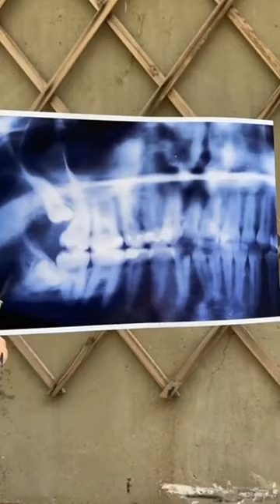纪总受伤手残腿瘸，张德帅还戳他心窝子，真是好弟弟啊！【鱼是乎】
哈喽YouTube的小伙伴们大家好，这里是【鱼是乎】唯一的官方频道！